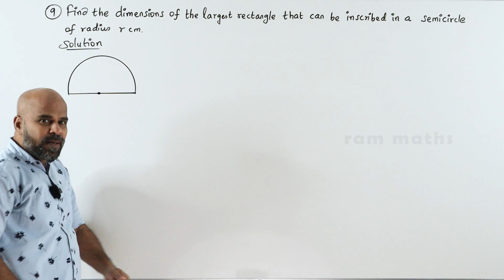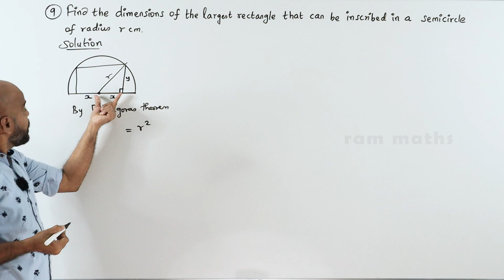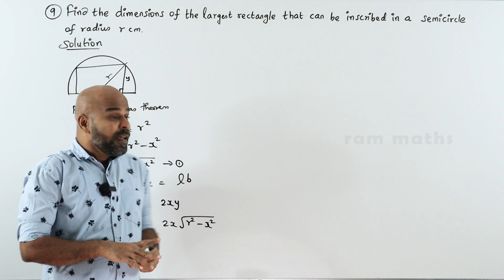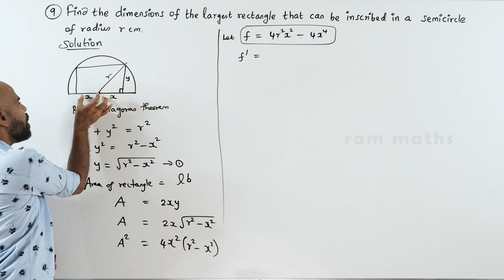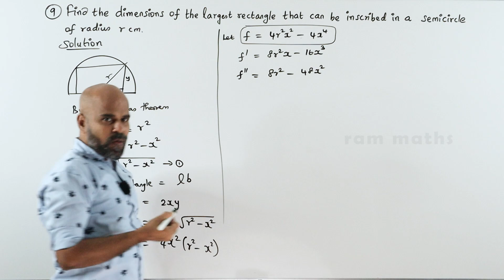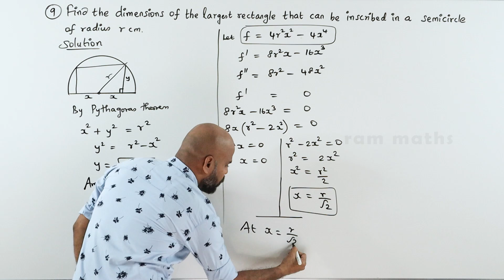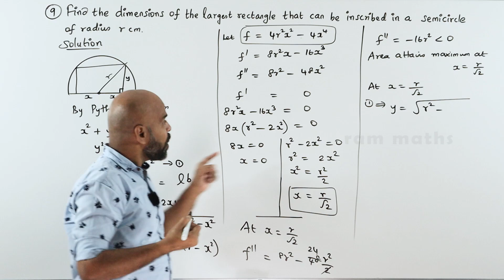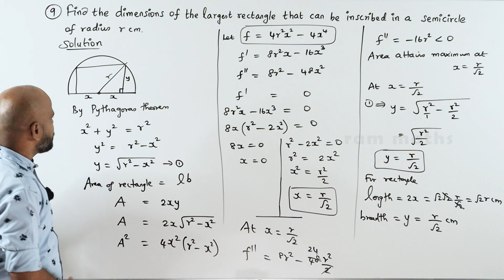CLASS 12 | CHAPTER 7 | EXERCISE - 7.8 | Q.NO. 9 | STATE BOARD | RAM MATHS